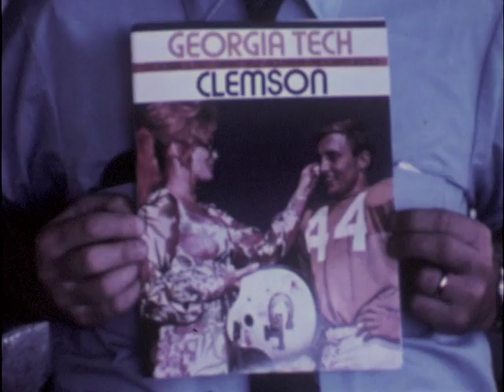1971 Georgia Tech beats Clemson 24 to 14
10/02/71
THE CLEMSON GAME GEORGIA TECH HI-LITE FILM CLIP, OCT. 2, 1971
GEORGIA TECH 24, CLEMSON 14, AT GEORGIA TECHS GRANT FIELD STADIUM, ATLANTA, GA.
GEORGIA TECH IS NOW 2-2-0 CLEMSON 18 NOW 0-3-0
1. GEORGIA TECH HALTS CLEMSONS INITIAL OFFENSIVE ATTEMPTS AND TONY ANDERSON PUNTS FOR THE TIGERS. TECHS JEFF FORD, WHO IS LOOKING BETTER EVERY GAME AS A KICK RETURNER, TAKES THE BALL AT HIS OWN 28 AND RUNS IT BACK 43 YARDS TO THE CLEMSON 29. FOR THE DAY JEFF RETURNED 6 PUNTS FOR A NET 96 YARDS.
2. FOUR PLAYS LATER QUARTERBACK EDDIE McASHAN (muh SHAAN), WHO HAD A FINE AFTERNOON FOR GEORGIA TECH, KEEPS THE BALL ON THE OPTION PLAY ... 11 YARDS, TECH TOUCHDOWN.
3. THIS PLAY WAS INCLUDED BECAUSE ITS AN UNUSUAL ONE. McASHAN (muh SHAAN) GETS TIED UP TO THE EXTENT THAT HE HAS TO FLIP THE BALL WITH TWO HANDS TO GET IT TO ROB HEALY.
4. AND FOUR PLAYS LATER SOPHOMORE GREG HORNE DIVES OVER LEFT GUARD TO PUT GEORGIA TECH OUT FRONT 14-0, STILL IN THE FIRST PERIOD.
5. THE GEORGIA TECH DEFENSE GAVE UP JUST 37 NET YARDS RUSHING IN THE GAME. BIG PLAYS LIKE THIS ONE BY END BRUCE RUTHERFORD (91) AND WRECKER EDDIE HUGHES (20) FRUSTRATED THE CLEMSON RUNNING GAME ALL DAY.
6. CLEMSON GOT ON THE SCOREBOARD EARLY IN THE SECOND QUARTER FOLLOWING A GOOD PUNT RETURN BY FLANKER DON KELLEY. KELLEY TAKES DICK BOWLEYS PUNT ON HIS OWN 15 AND RACES 52 YARDS TO THE TECH 33. SMILEY SANDERS GOT THE CLEMSON TOUCHDOWN SECONDS LATER FROM THE FIVE.
7. GEORGIA TECH TOOK A 21-7 LEAD JUST BEFORE THE HALF ENDED ON THIS FINE PLAY BY EDDIE McASHAN (muh SHAAN). BACK TO PASS HE SEES DAYLIGHT AND SKIPS TWO YARDS FOR THE SCORE.
8. CLEMSON WENT 96 YARDS TO SCORE LATE IN THE THIRD PERIOD. BIG PLAY WAS THE PAY-OFF ONE... QUARTERBACK TOMMY KENDRICK THROWING, FLANKER DON KELLEY BEYOND THE TECH DEFENSE FOR THE GOOD CATCH AND THE TOUCHDOWN. CLEMSON WAS BACK IN THE BALL GAME WITH THE SCORE NOW 14-21 TECH.
9. BUT TECH MARCHED 42 YARDS AFTER THE ENSUING KICKOFF TO PUT THE BALL ON THE CLEMSON 24. CAM BONIFAY THEN CAME OFF THE BENCH TO KICK HIS 4TH FIELD GOAL OF THE SEASON IN FIVE TRIES ... THIS ONE A GAME-CLINCHING 41 YARDS.
10. MORE GEORGIA TECH BIG DEFENSIVE PLAYS, LIKE THIS ONE BY SOPHOMORE LINEBACKER BRUCE ELLIOTT, KEPT THE TIGERS IN CHECK FOR THE REST OF THE GAME.
 FINAL SCORE: GEORGIA TECH 24, CLEMSON 14
COACH BUD CARSON OF GEORGIA TECH SAID AFTER THE GAME:
"THIS WAS UNDOUBTABLY A KEY WIN FOR US. IT WAS A TEAM VICTORY ALL THE WAY. OUR PLAYERS KNEW HOW MUCH WE NEEDED A VICTORY THIS WEEK AND DEDICATED THEMSELVES TO GET IT. I HAVE NEVER BEEN AS PROUD OF A TEAM AS I AM OF THIS ONE.
"I COULD SENSE IN PRACTICE THE LATTER PART OF THIS WEEK THAT THERE WAS A NEW SPIRIT A NEW illegible/